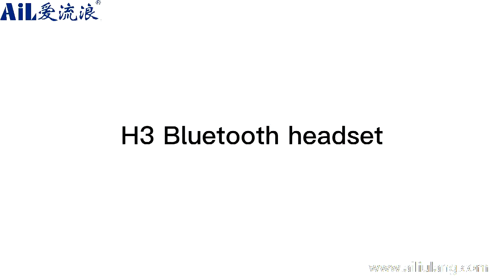New arrival H3 wireless stereo earbuds with LED display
Hi everyone,

I hope all of you are safe and healthy.

It's Angela here and welcomes to follow my videos.

Hope you're all having a good time at home.

Sincerely,
Angela